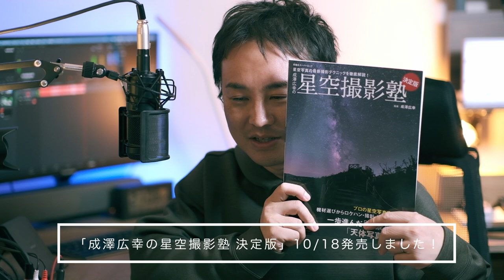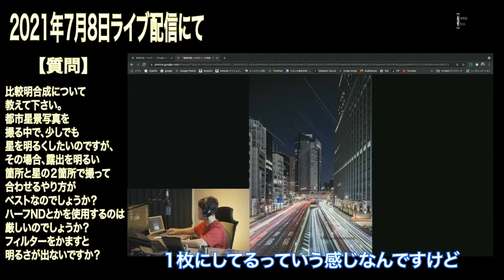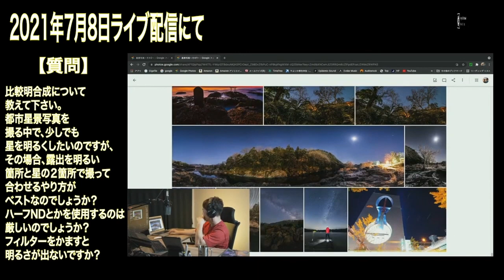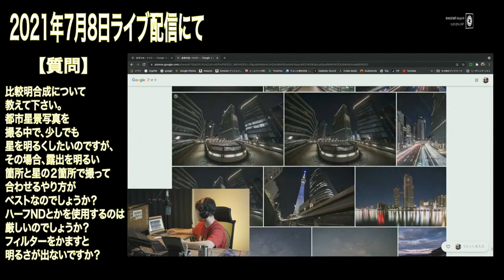ライブ配信ダイジェスト 総集編②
ライブ配信ダイジェストは、とある視聴者さんの協力により成り立っています。
過去動画に字幕を入れて編集をするというありがたい作業を、私の代わりにやってくれているのです！
今回も字幕動画をご提供いただき、ありがとうございました！

〜目次〜
0:00 OP
1:30 高感度ノイズ低減って効果があるんですか？
2:53 暗い前景の処理方法
7:24 比較明合成について
13:40 星空動画の撮影設定

●今日の動画撮影機材は
FUJIFILM X-S10
Tokina atx-m 56mm f1.4 X

月額契約で機材が入れ替え放題！レビュー動画では大変お世話になっておりまーす♪